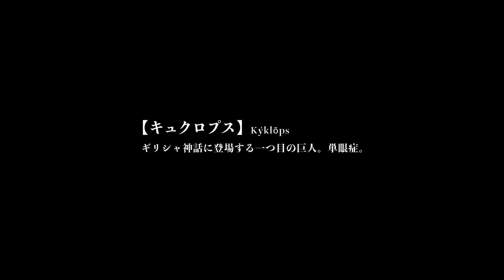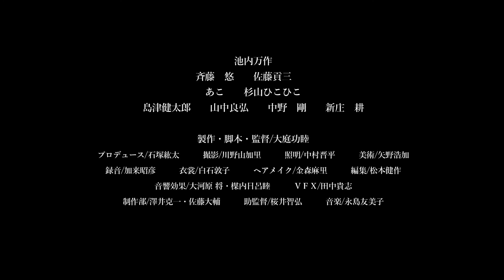『キュクロプス』予告編 ビデックスJPで配信中！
『キュクロプス』 はビデックスJPで配信中！

■あらすじ
妻とその愛人を殺害した罪により、１４年の服役を終えた男・篠原が、事件が起きた町に戻ってきた。彼の目的は、妻を殺し自分を罠にはめた真犯人に復讐することーー篠原は、事件の捜査を担当した刑事・松尾と、その情報屋・西の協力を得、妻を殺した真犯人がヤクザの若頭・財前であることを知る。早速、財前殺害に向け、西の手ほどきを受けつつ銃撃の訓練を始める篠原。しかし、事態は次第に思わぬ方向に転がりはじめるーー

(C)Norichika OBA